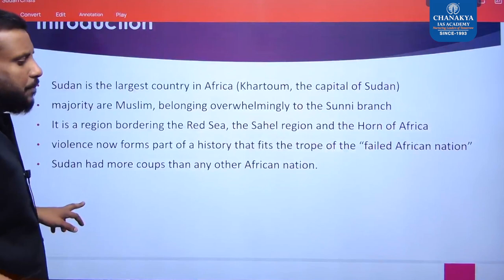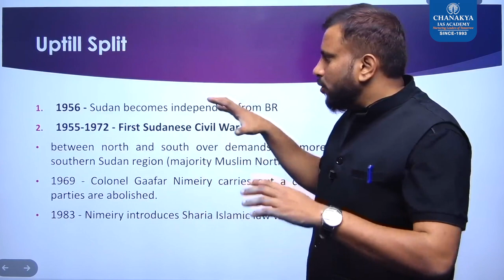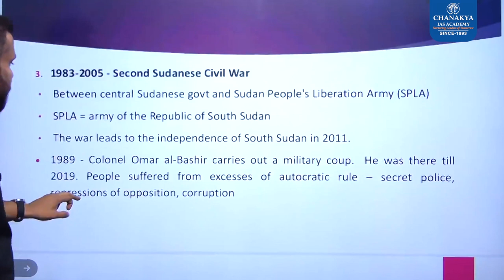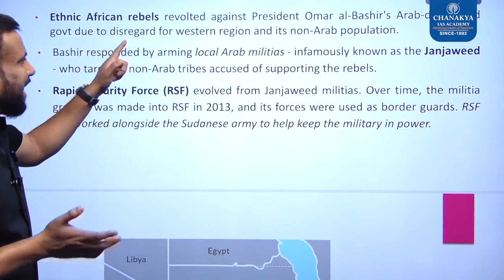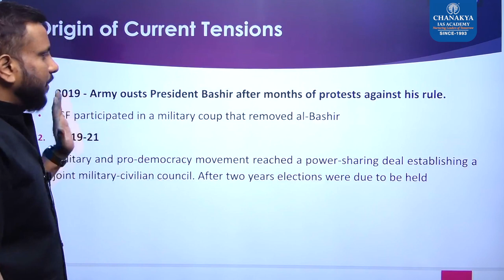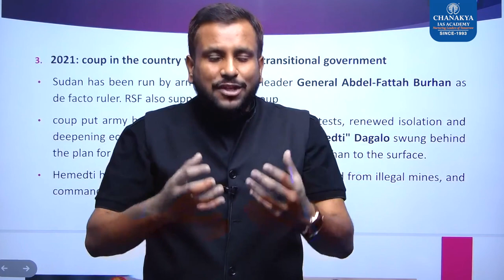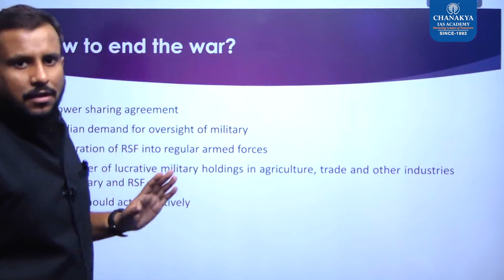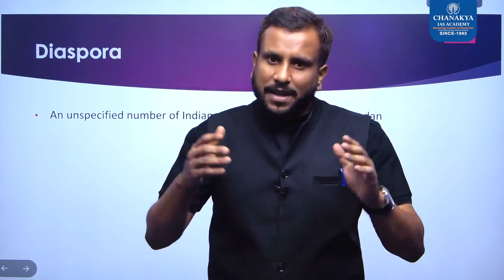Sudan Crises Explained: Why Sudan’s Army & Paramilitary Forces Fighting Each Other | Current Updates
Sudan Crises Explained: Why Sudan’s Army & Paramilitary Forces Fighting Each Other. An armed conflict between rival factions of the military government of Sudan began on 15 April 2023. Sudan has been burning for a while now. Presently, two powerful rival military factions are fighting in Khartoum and at other sites in Sudan.